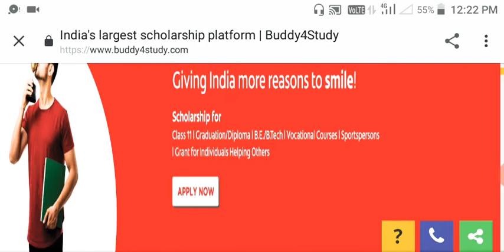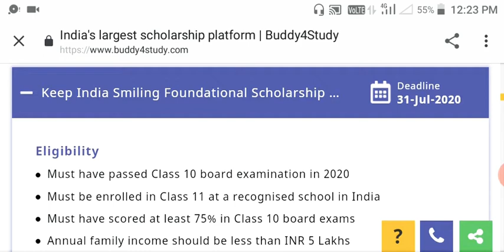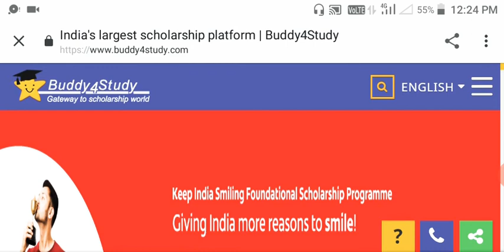colgate scholarship 2020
colgate scholarship 2020.colgate scholarship 2020.

colgate scholarship apply now

The candidates are required to upload the following documents:

Passport-sized photograph

Valid ID proof – Either of Aadhaar Card/Driving License/Voter Id Card/Pan Card

Income Proof – Income certificate/BPL certificate/Food security certificate/Any other certificate of income issued by competent government authority.

10th Class mark sheet

Latest mark sheet and education certificate

Fee Receipt/Admission Letter/College ID card/Bonafide certificate (in case admission for professional course already taken)

Entrance examination result (In case seeking to take admission)

Disability certificate, in case of any physical disability

Scanned copy of highest performance achieved (If applying for Sports Scholarship)

Name & Registration no. of NGO/Rotary/Association/ Not for profit (If applying for general financial support category)